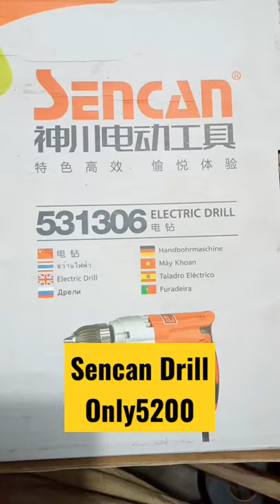Sencan Drill 710watt